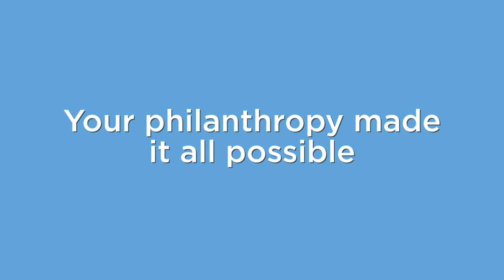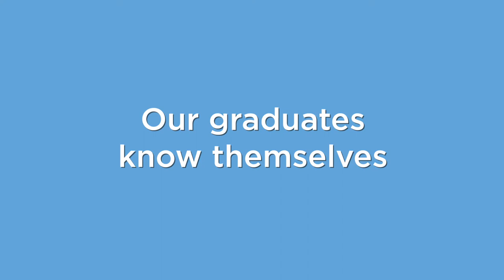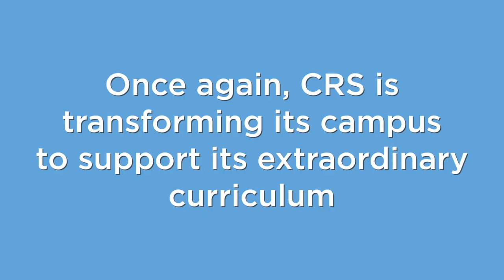CRS 16 17 Year in Review Video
Thank you to everyone who supported Charles River School in one way or anyone throughout the 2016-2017 school year!